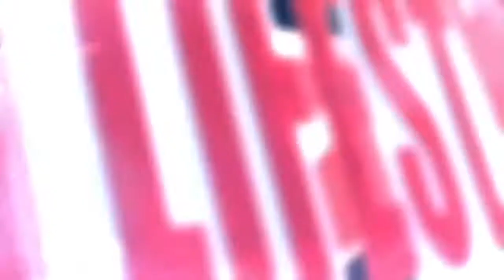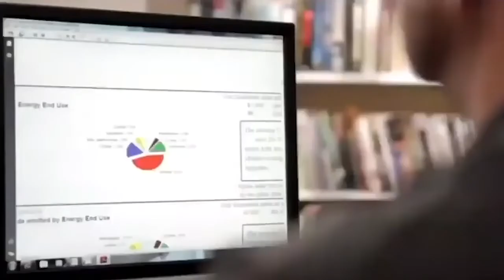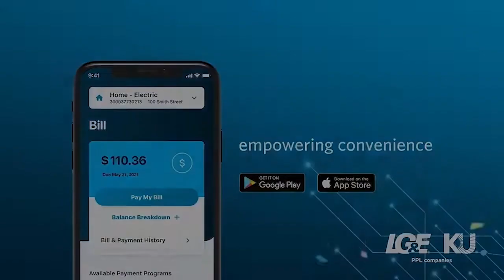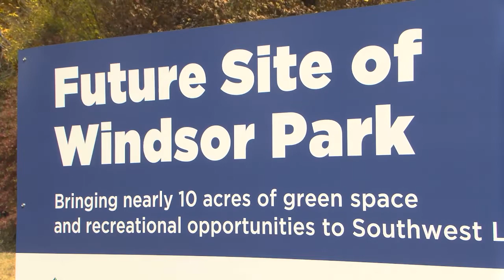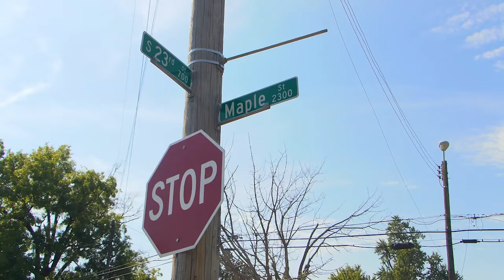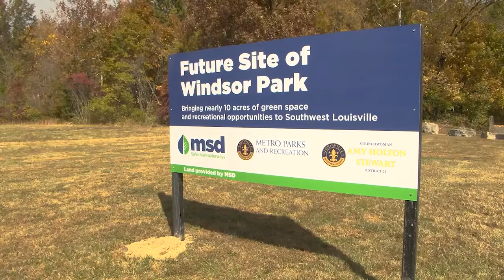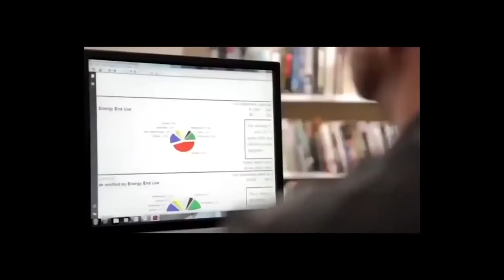Urban Lifestylez - nov 5 2022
Urban Lifestylez is a locally produced half hour entertainment show that focuses on lifestyles of AA in the Kentuckian area. Topics cover entertainment, health and wellness, civic and social issues and more. The show also covers national news stories that are happeing in pop culture.